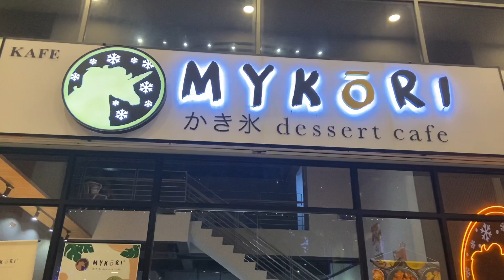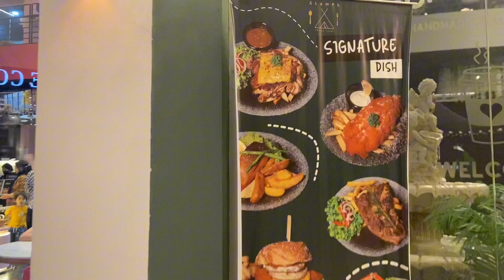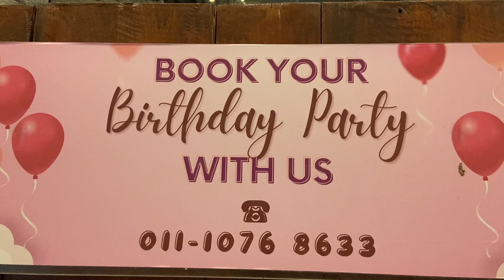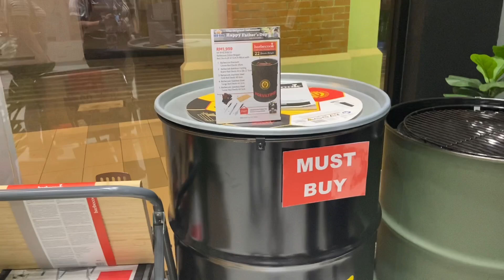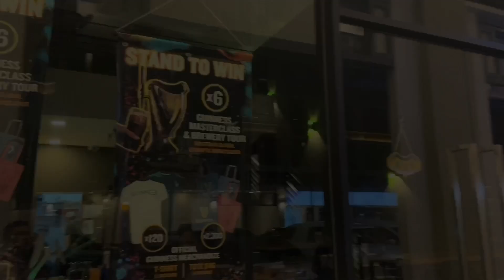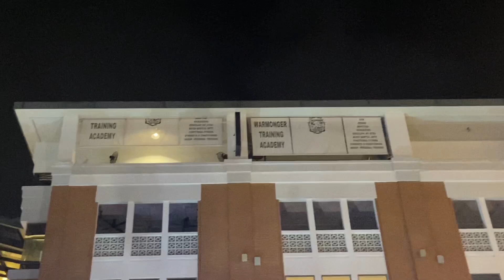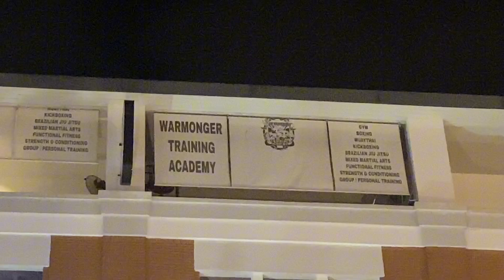Jalan - Jalan Di Miri Times Square || Family Time